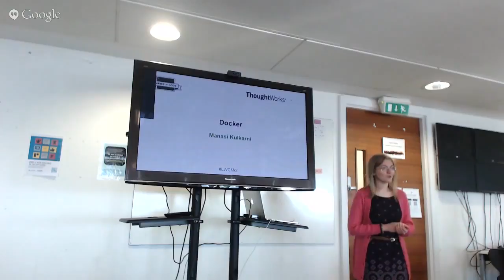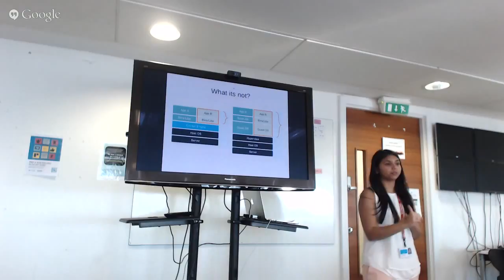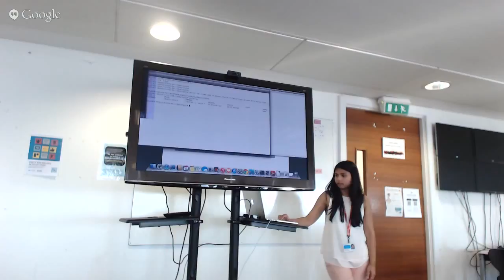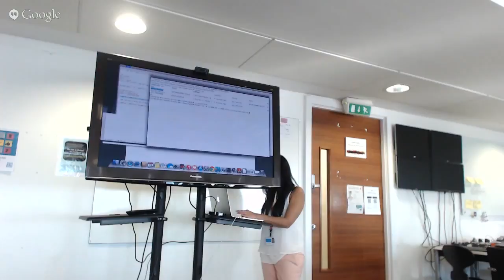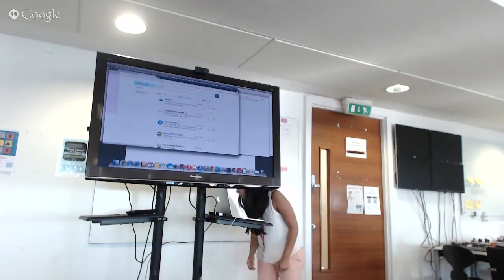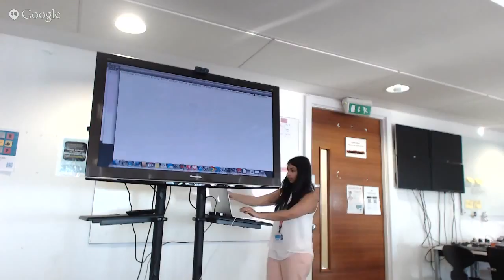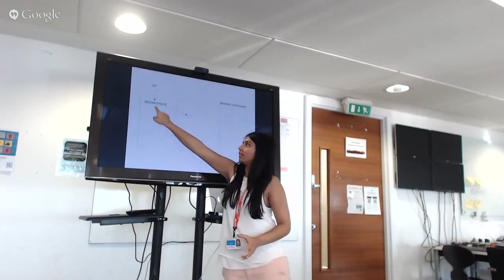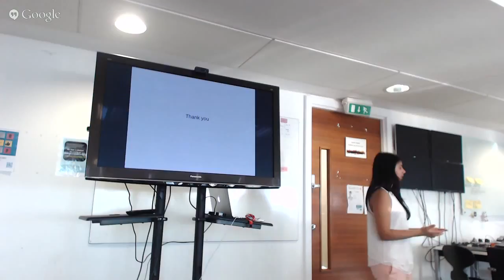Ladies Who Code - Docker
An introduction to Docker and how we can use it within a Continuos Delivery setup. The talk will also touch upon good use cases, benefits, shortcomings and examples of how Docker is currently being used